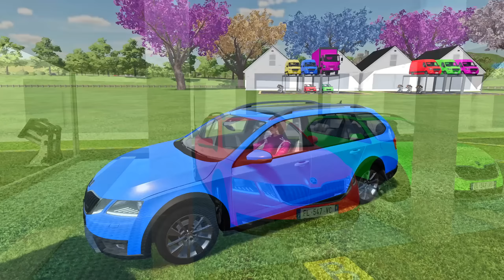TRANSPORTING MERCEDES SPRINTER & SKODA CARS WITH ISUZU TRUCKS - Farming Simulator 22